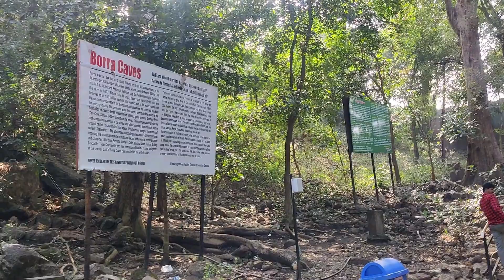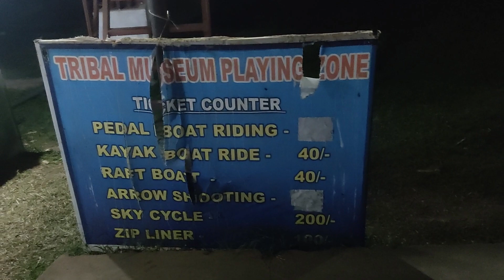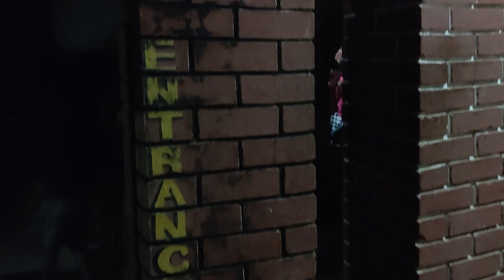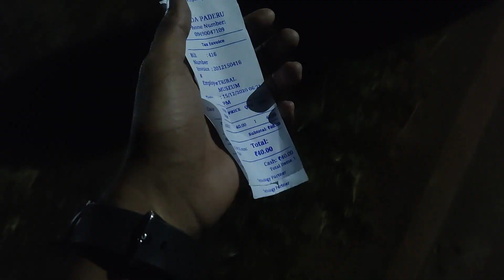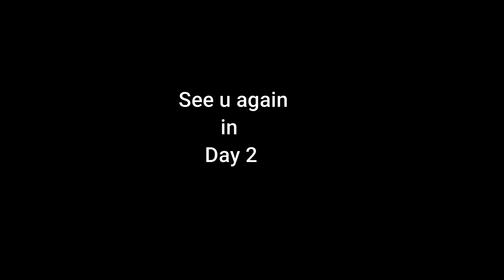Araku day-1 | Araku Andhalu | Road journey | Explore with goutham